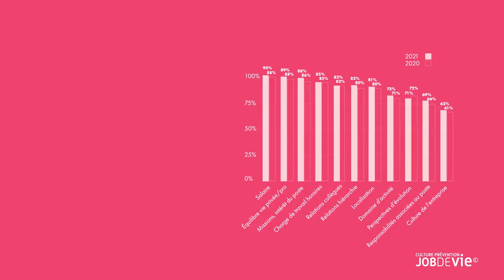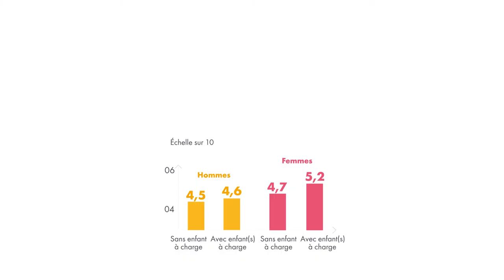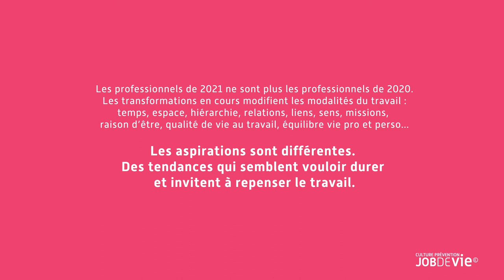Regard sociologique Octobre 2021